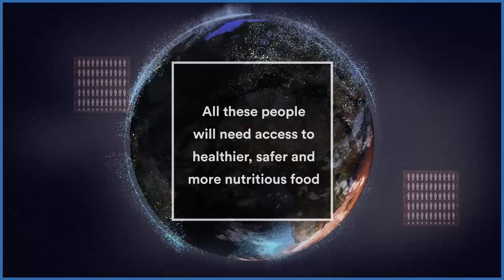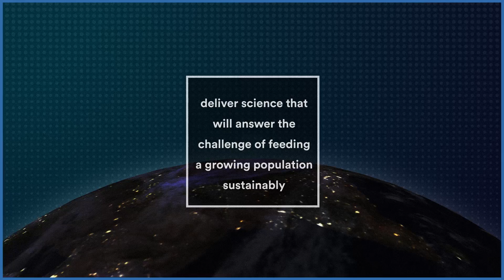Exploring new ways to feed the world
In the face of climate change we must develop new, resilient crops. Yields must also increase to feed the additional two billion people expected by 2050. Future Food addresses the challenge of feeding a growing population in a changing world.